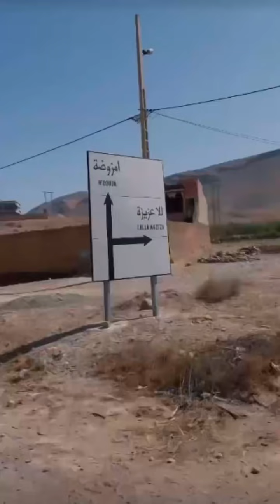اراد ان يفعل فيه مقلب و لكن فاجأه بطريقته || mouad aboukassim & khalid lidlissi & houssam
اراد ان يفعل فيه مقلب و لكن فاجأه بطريقته

• Insta Stars 2 :  @Insta Stars 2